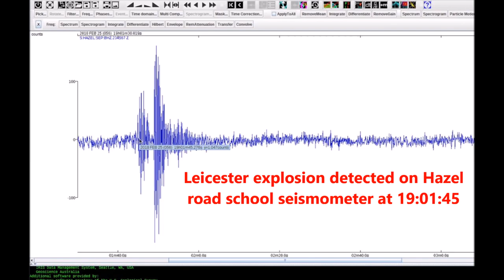Leicester Building Explosion (U.K)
On Sunday the 25th of February 2018 at approximately 7:01pm, a building exploded killing at least five people in Hinckley Road, Leicester, England, United Kingdom.

Residents said they heard "a big thud, like an earthquake" at the time of the blast in Hinckley Road at about 19:00 GMT on Sunday.

Leicester explosion detected on Hazel road school seismometer at 19:01:45 by BGS schoolseismology@Schoolseismo

Five other people remain in hospital, one in a critical condition, Leicestershire Police said.

Supt Shane O'Neill said police believe there may be more people unaccounted for & rescue efforts were continuing on Monday.

At this stage the explosion is not being linked to terrorism, he added.

The building consisted of a shop premises on the ground level & a two-storey flat above.

Witnesses said the shop was formerly a Londis but recently became a Polish supermarket called Zabka. It is believed to have only been trading since the new year.

In a statement on its Facebook page, the shop said none of the usual workers were injured in the explosion "resulting in collapse of the entire building on our shop below".

It added: "There was a boss on shift, who fortunately was slightly injured & is in the hospital."

Matt Cane, group manager at Leicestershire Fire & Rescue Service, said the bodies of the five people were found during the search of the building.

He added fire crews were still working to find survivors who may be trapped in "voids" inside the collapsed building.

"When you look at the pictures of the building it looks incredibly unlikely that we would find anybody but we are absolutely committed to search & rescue at this stage," he said.

"There are still pockets of fire in the basement area of the building."

Rescue work was temporarily suspended at about 14:00 on Monday over fears for the stability of a neighbouring building.

Gas network Cadent said it had assisted emergency services on Sunday night by "isolating the gas supply" to the building & adjoining properties on Hinckley Road.

Supt O'Neill, from Leicestershire Police, said he "can't say at this stage" what may have caused the explosion.

"It is a joint investigation between the fire service & the police & the priority is to make the area safe," he added.

He urged anyone who knows someone who is missing to contact police, adding: "It is still a search & rescue operation. It is important we try & find as many people as possible."

Update: Police Name Five Missing People

• Mary Rajoobeer, 46
• Shane Rajoobeer, 18
• Sean Rajoobeer, 17
• Leah Beth Reek, 18
• Viktorija Ljevleva, 22

Update: Three Men Arrested Over Fatal Leicester Explosion

The three men, all in their 30s, have been arrested late this afternoon & are being questioned by detectives.

One man comes from East Anglia, the second from the North West of the country, & the third from the East Midlands.

Aram Kurd The Owner Of Exploded Leicester Shop Explains What Happened In A Video
At 0:51 in this upload here; it looks like you can see the owner on the right stood there as if he just arrived no?

Update: Aram Kurd, 33, Arkan Ali, 37 & Hawkar Hassan, 32 have been charged with manslaughter & arson with intent to endanger life over the explosion in Leicester. (03/03/2018)